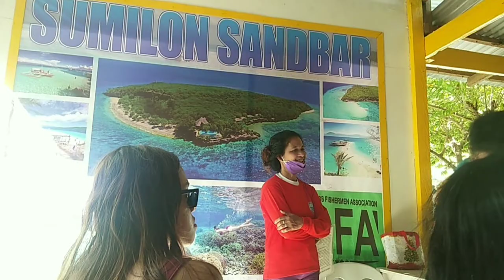SUMILON SANDBAR CEBU glenn layaguin